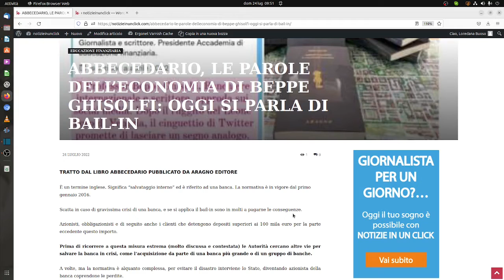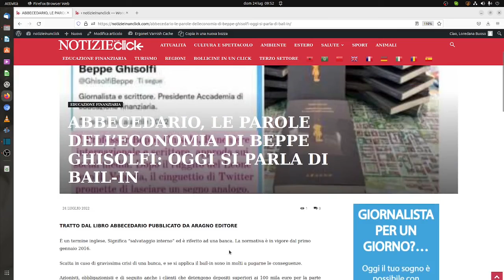EDUCAZIONE FINANZIARIA, ABBECEDARIO DI BEPPE GHISOLFI: CHE COS'È IL BALIN - IN?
ABBECEDARIO, LE PAROLE DELL’ECONOMIA DI BEPPE GHISOLFI: OGGI SI PARLA DI BAIL-IN
TRATTO DAL LIBRO ABBECEDARIO PUBBLICATO DA ARAGNO EDITORE

È un termine inglese. Significa “salvataggio interno” ed è riferito ad una banca. La normativa è in vigore dal primo gennaio 2016.

Scatta in caso di gravissima crisi di una banca, e se si applica il bail-in sono in molti a pagarne le conseguenze.

Azionisti, obbligazionisti e di seguito anche i clienti che detengono depositi superiori ai 100 mila euro per la parte eccedente questo importo.

Prima di ricorrere a questa misura estrema (molto discussa e contestata) le Autorità cercano altre vie per salvare la banca in crisi, come l’acquisizione da parte di una banca più grande o di un gruppo di banche.

A volte, ma la normativa è alquanto complessa, per evitare il disastro interviene lo Stato, diventando azionista della banca coprendone le perdite.

Ciò è avvenuto ad esempio per il Monte dei Paschi di Siena che, ad oggi, è l’unica banca pubblica. Tutte le altre sono private ed hanno come azionisti le Fondazioni, i Fondi e soggetti privati.